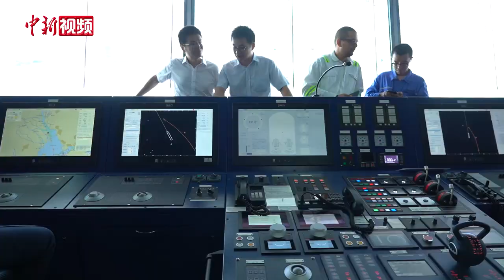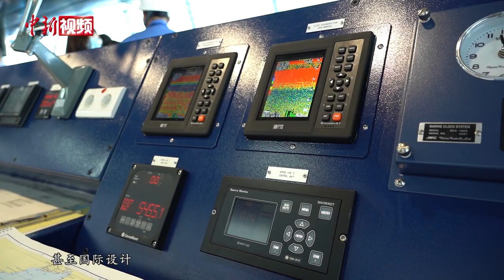中国为阿尔及利亚建造的首艘豪华客滚船启航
7月15日，中国为阿尔及利亚建造的首艘豪华客滚船从广州南沙启航，开赴阿尔及尔港口。
        据悉，这艘总造价达10亿元人民币的豪华客滚船，由中国船舶集团旗下广船国际有限公司与中国船舶工业贸易有限公司作为联合卖方为阿尔及利亚国营航运公司（ENTMV）建造，是一艘国际航线客滚船，运营路线跨地中海两岸。